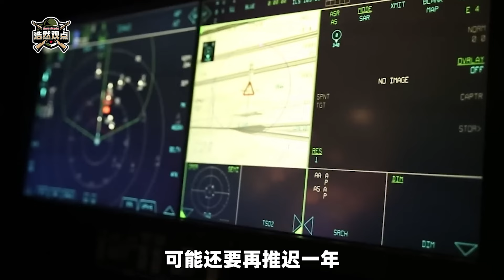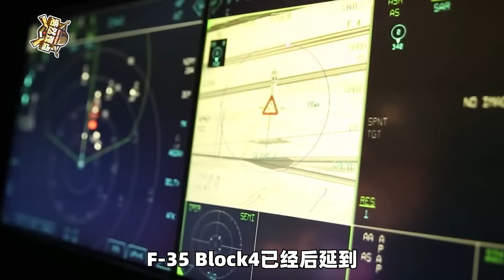F-35升級再推遲，美國軍工拉垮，五角大廈：這樣我還怎麼遏制中國